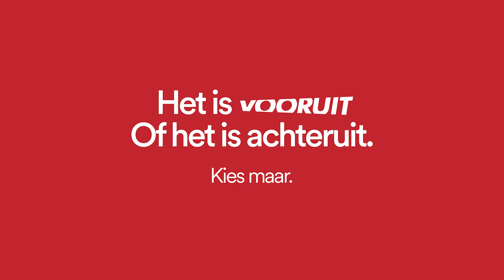Vooruit beschermt én versterkt uw koopkracht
Vooruit strijdt voor werk dat meer loont, lagere facturen, de beste en betaalbare zorg en sterk onderwijs. Dat is voor ons topprioriteit.

Het is Vooruit. Of het is achteruit. Kies maar.